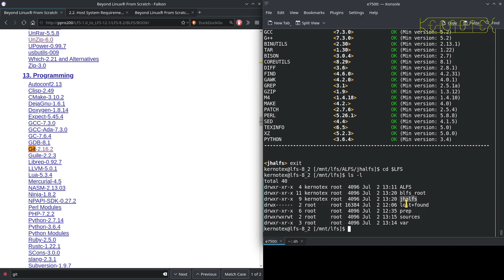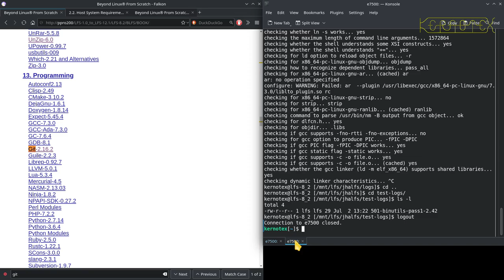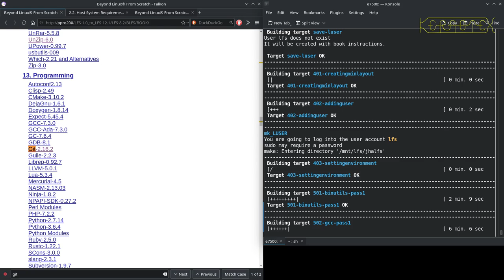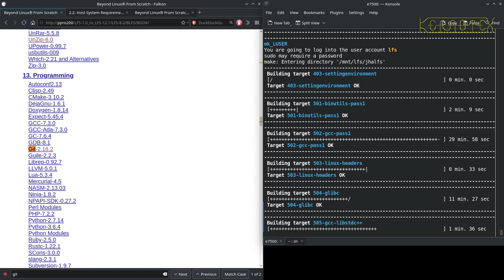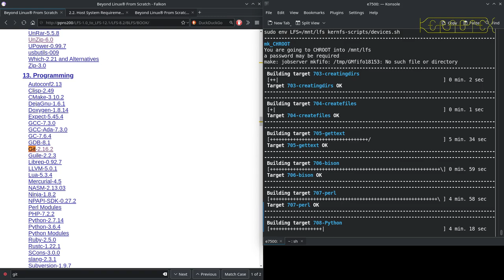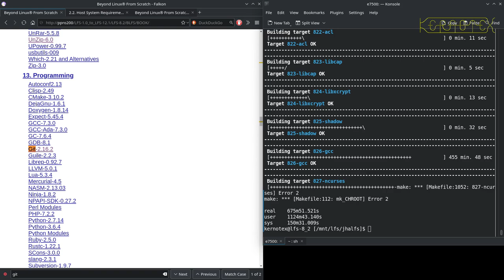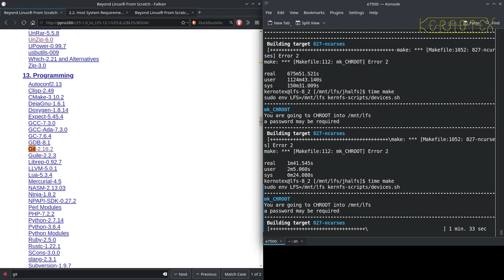03 Compiling Part 1 - Linux From Scratch LFS-8.2 to LFS-12.1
All the packages are built by the jhalfs script. (Part 1)

Note: If you are looking for a more informative guide to building LFS-12.1 the following link to my 'How To Build LFS-12.1' video series will be much more helpful

Celebrating Linux From Scratch's first 25 years by concluding the odyssey through past versions from the original 1.0 to the latest.

Given that I published videos building LFS-12.1 just a few months ago, and to complete the involvement of other LFS projects (BLFS & CLFS) during my journey, this time LFS is built using jhalfs from the ALFS project.

LFS-12.1 was published 1 March 2024.

I've stayed with the Core Duo E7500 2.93 GHz as it is the most convenient machine I have available at the moment. Despite it's relative age compared to LFS-12.1 (approximately 15 years between them) the build still completes in a reasonable time. As with LFS-8.2 it's really the big packages such as the GCC tests which consume the most time. I configure jhalfs to parallel build to help shorten the build times.